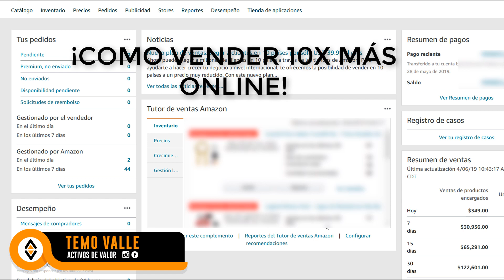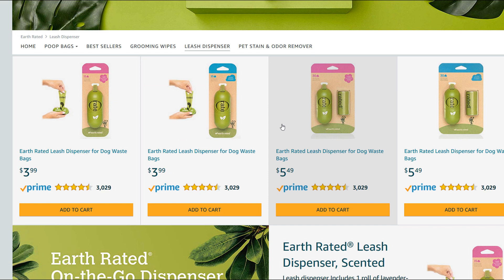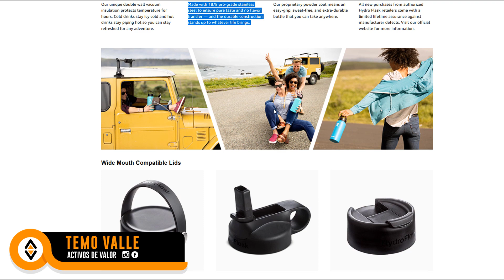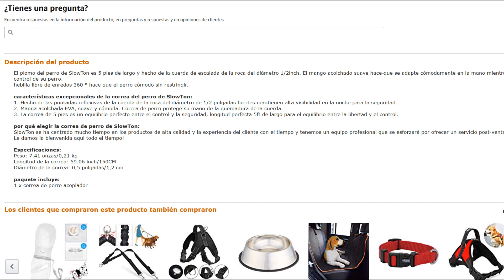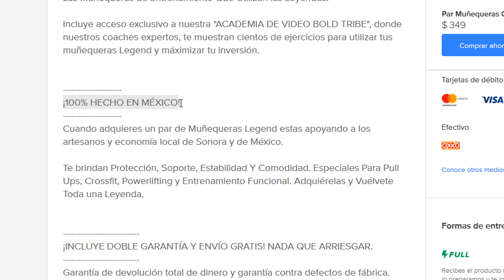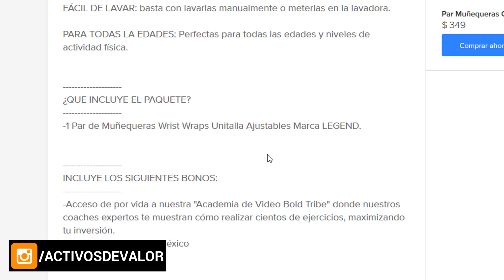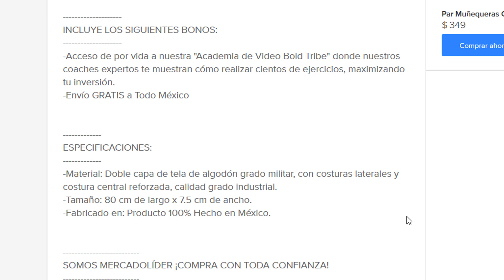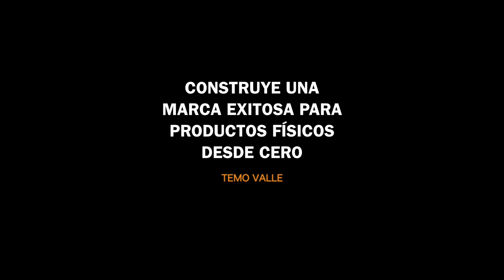DESCRIPCIONES de Productos | Video 4 | Como VENDER 💰 10X MÁS 💰 Online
🔻 🔻 VER INFORMACIÓN IMPORTANTE 🔻 🔻

En este video te muestro la CLAVE #4 para vender 10X más en Amazon, Mercadolibre & Shopify. Este video corresponde a la serie de 4 videos llamada “Como Vender 10x Más Online” al crear un listado Poderoso y Profesional para vender en línea 💰

(Clic en la “campanita” para no perderte ningún nuevo video).

Aprende TODO (de la A a la Z) sobre Ecommerce. Incluye como seleccionar un producto exitoso, encontrar proveedor o fabricante, crear tu propia marca, importación, Amazon fba, Mercadolibre, Shopify, Fb ads, contabilidad online, branding, grupo privado, etc. 💪

La mejor forma de contactarme es mediante un mensaje aquí en YouTube debajo del video o en Instagram @activosdevalor 👍

PROPÓSITO ACTIVOS DE VALOR:
¡Enseñarte paso a paso como construir una marca exitosa para productos físicos desde cero, dirigiendo todo desde tu casa u oficina!

Quiero aportarte contenido de mucho valor basado en mi propia experiencia comercializando productos físicos bajo mis propias marcas.

En mi experiencia de más de 10 años en los negocios online, puedo decirte que este modelo de negocios (regularmente conocido como “Amazon FBA”) es el que mejores resultados económicos me ha generado y el que mayor escalabilidad tiene.

Realmente construyes un NEGOCIO REAL Y PROPIO que no depende de terceros, donde los limites los pones únicamente tú. Sin mucho problema, puedes llevar tus productos a varios países gracias a marketplaces como Amazon o MercadoLibre y posicionar tu marca como líder de un nicho de mercado muy específico.

¡Crea Tu Marca!
-Temo Valle

MI FÓRMULA SECRETA:
→ Comunidad. Contenido. Marca. Libertad.

Descubre una comunidad. Crea contenido de valor. Lanza una marca. Obtén libertad financiera.